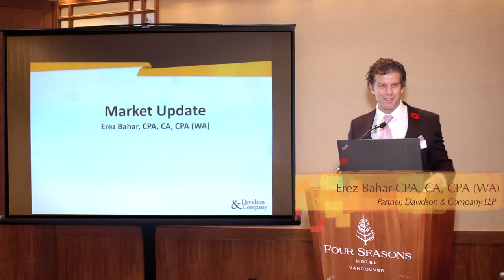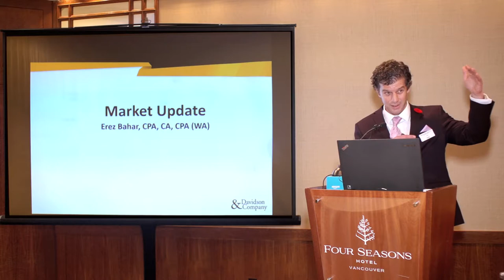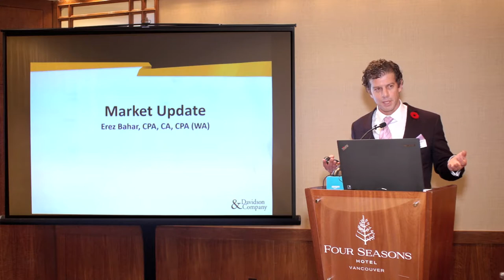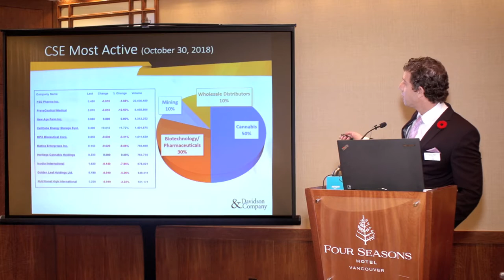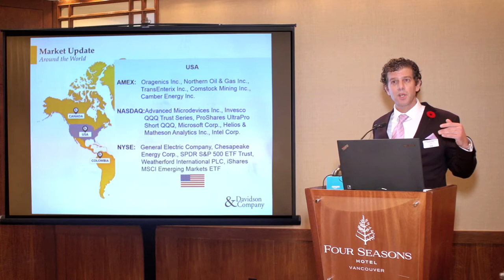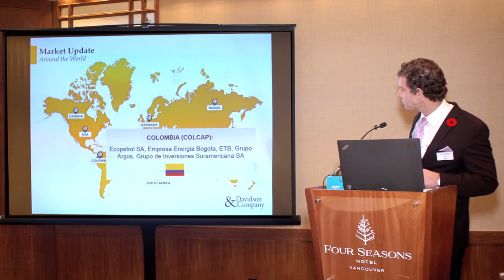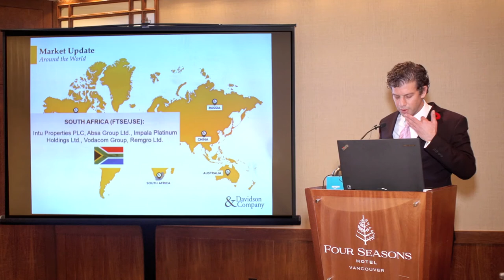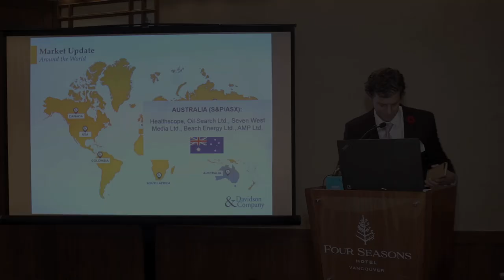2018 IFRS Update | Market Update | Erez Bahar